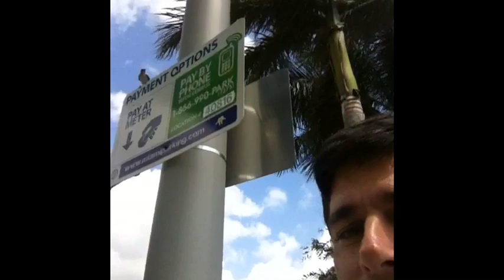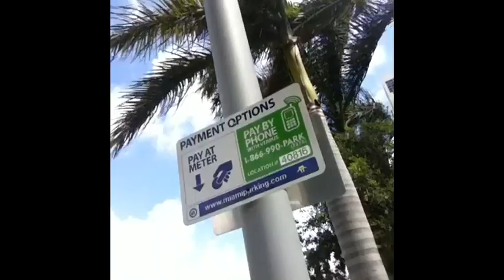Bird Attack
A small black bird attacks me every day when I walk my dog.  Bear witness.